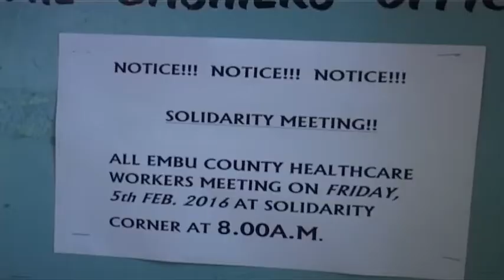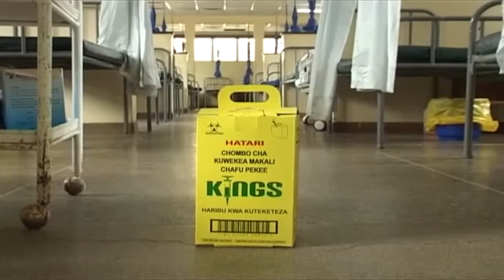Arigitani kugoma mwena wa Embu